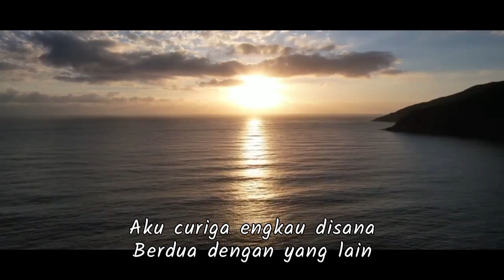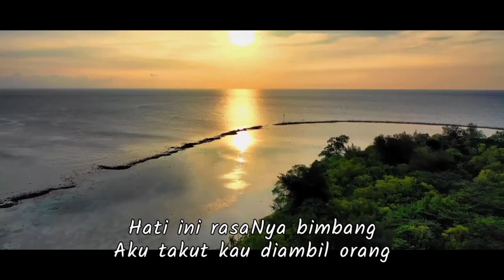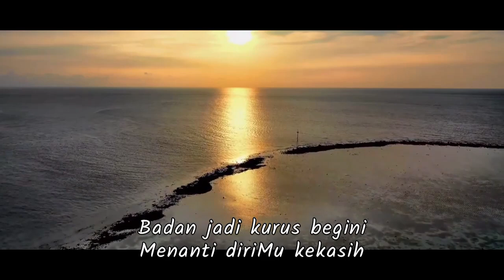HATI YANG GELISAH - Ratih Purwasih | Cipt. Mamo / Andy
Song : HATI YANG GELISAH
Song Writer : Mamo/Andy
Artist : Ratih Purwasih

Produksi : NUR Records (1990)